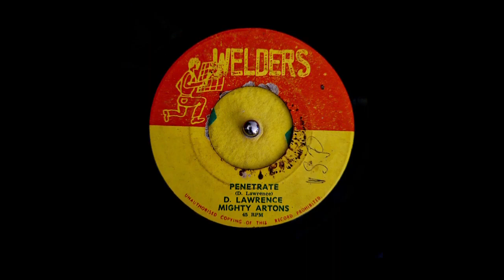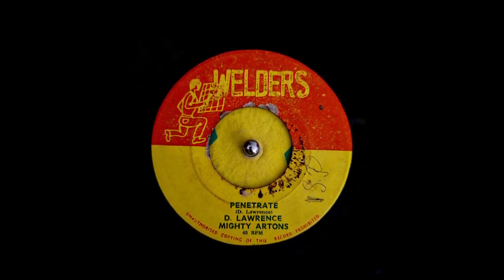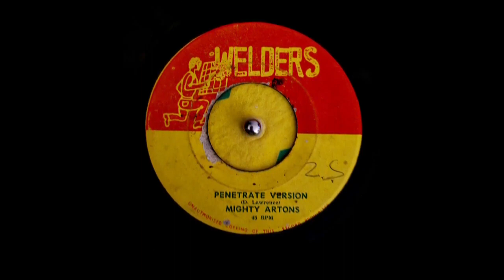D. Lawrence Mighty Artons 🌭 Penetrate (Dub)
Taurus: May 14 - Jun 19 (37 days)

Gemini: Jun 20 - Jul 20 (31 days)

Cancer: Jul 21- Aug 9 (20 days)

Leo: Aug 10 - Sep 15 (37 days)

Virgo: Sep 16 - Oct 30 (45 days)

Libra: Oct 31 - Nov 22 (23 days)

Scorpio: Nov 23 - Nov 29 (7 days)

Ophiuchus: Nov 30 - Dec 17 (18 days)

Sagittarius: Dec 18 - Jan 19 (32 days)

Capricorn: Jan 20 - Feb 15 (28 days)

Aquarius: Feb 16 - March 11 (24 days)